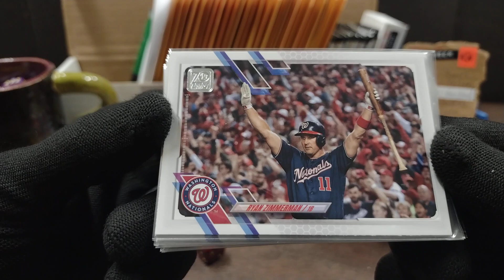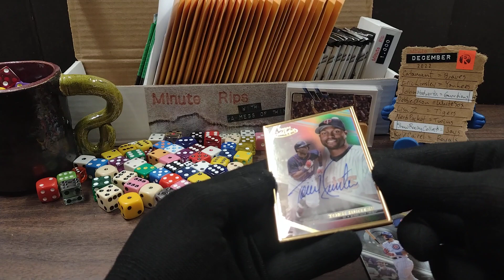Minute Rip 122522